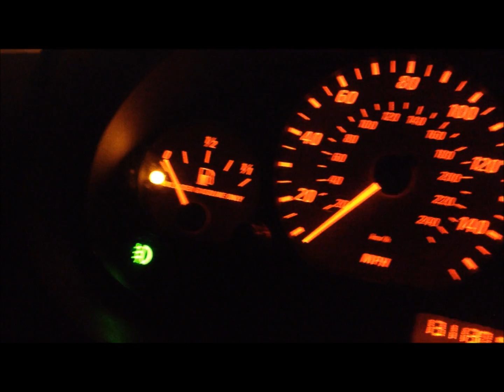Stole My Parking Space! - SASSY RANT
Hey everyone welcome to my complete daily randomness lol. I felt some kind of way about my parking space being taken. Parking spaces are very valuable here in L.A! LOL!  All my little ranting/vlog videos will be here. Please do not take any of my rantings too seriously! lol Its all in ranting spree fun.